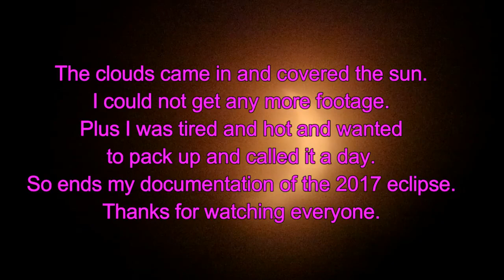Eclipse 2017 - Montage of our trip to Georgetown, SC - Day 3 of our SC trip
Please note:  I'm not a professional.  This is my first attempt at this.  Please forgive me.

Anyhow, just a quick montage of our trip to Georgetown, SC for the eclipse.

4:11 - First Contact
23:30 - Totality with iOptron
28:19 - Totality with Meade
33:32 - Totality with GoPro

Took the family down to Georgetown, SC on August 21, 2017 to watch the eclipse.  We were at a park called East Bay Park.  Shout out to the folks in Georgetown for setting up the park to accept all the extra folks who came in for the eclipse.  Lots of toilets and food and rangers/police to help everyone out.  You guys were awesome.

Set up one:  Main telescope/video.  SmartStar® Cube-G R80 - Pink by iOptron, with a light/solar filter, 25mm eye piece and my Canon T7i.  Most of the footage of the eclipse were from this set up.

Set up two:  iPhone 6 attached to my Travel Scope 700 Portable Telescope by Celestron with a solar filter and a 20mm eye piece.  I could not get this set up to work.  Had trouble getting to the sun in view.  I abandon this set up and used set up three instead.

Set up three:  iPhone 6+ attached to the Meade Eclipseview, 82mm Reflecting Telescope, solar filter, and a 26mm eye piece.  Some video and a mostly photos from this set up.  So not much footage from this set up on here.

I also had my GoPro Hero5 Session and my Canon Vixia HF R72 to play around with.

Edited with Wondershare Filmora.  All music are from Wondershare Filmora.